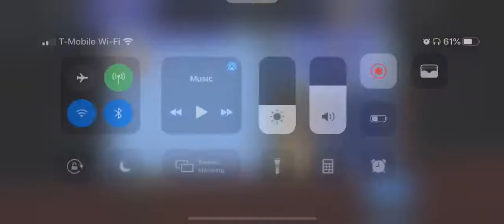[DFFOO] 2-4 COSMOS w/ Vayne Quistis WoL (35) Shiva Squall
Only use Vayne EX in summon to avoid counter attacks. Maximize HP+ on all 3 units